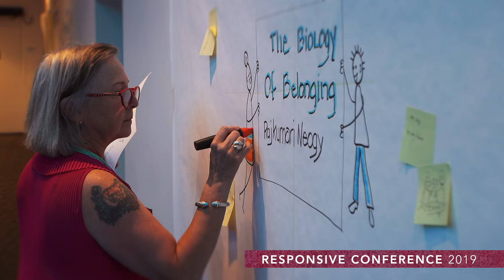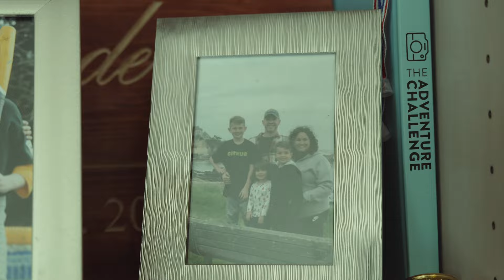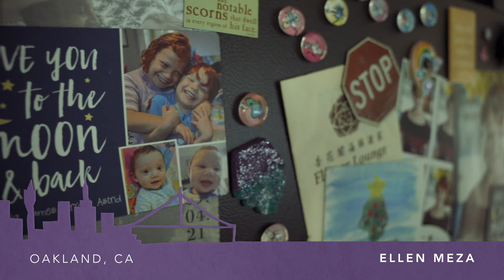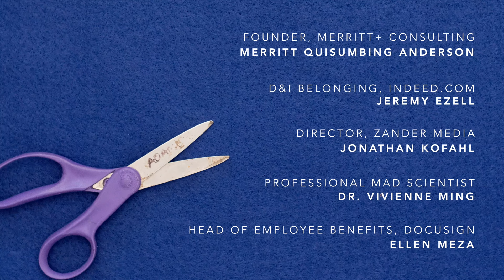Parenthood at Work - A Responsive Documentary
The Future of Work abruptly arrived in 2020, and few populations have had to adapt more than parents. Parents instantly became full-time teaches, cooks, and caregivers - all the while trying to adapt to a new professional landscape.

We decided to create a documentary series about the Future of Work, and in this episode we focus on Parenthood @ Work.

It's been quite a journey creating a documentary, in the midst of a global pandemic, and alongside the rest of the work that our small agency, Zander Media, does. But, at long last, we are thrilled to share this episode!

Director: @robinpzander
Editor & Producer: Angela Soria
Director/Writer: Jonathan Kofahl
Stop motion: Rudy Behrens
Assistant Producer: Jae Starfox

Featuring:
Merritt Anderson
Jeremy Ezell
Dr. Vivienne Ming
Ellen Meza